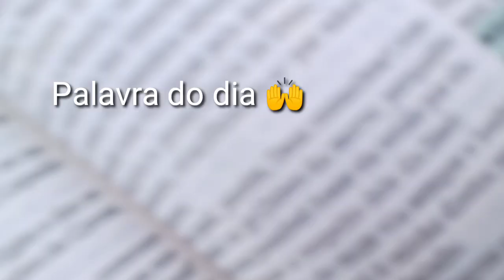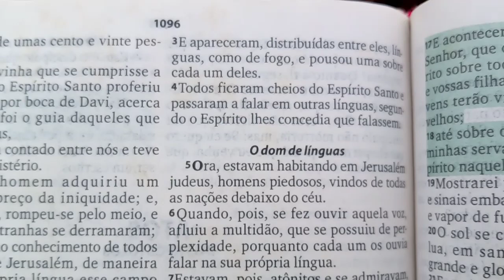Fui orar no Monte 🙌 Café da manhã abençoado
Oiê gente no vídeo de hj mostro nossa ida ao monte onde oramos e tomamos nosso café da manhã... Espero que gostem e assistam até o final ❤️

🔶 Compartilhe

Meu nome é Mayga tenho 20 anos, moro em Bela vista do Maranhão. Sou casada com o Jaclis e fui Mãe aos 18 meu bebê é o Allyson Miguel e tem 2 aninhos 😍😍 Espero que gostem do nosso cantinho pois gravamos tudo com o maior carinho pra vcs 🥰. Bjs e fiquem com Deus 🙌